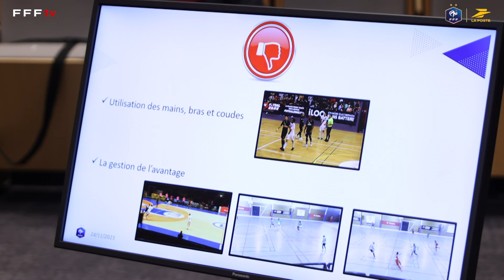Un arbitre, une histoire avec Julien Lang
Il officie au plus haut niveau de l'arbitrage Futsal français et international, Julien Lang retrace son parcours au sein de l'arbitrage professionnel.